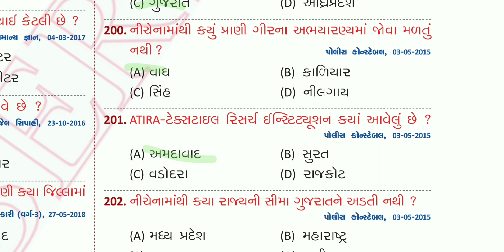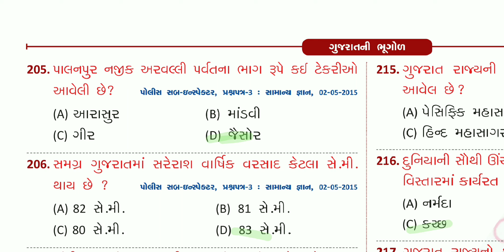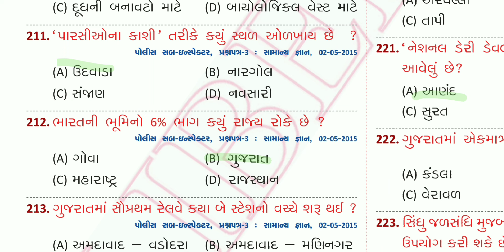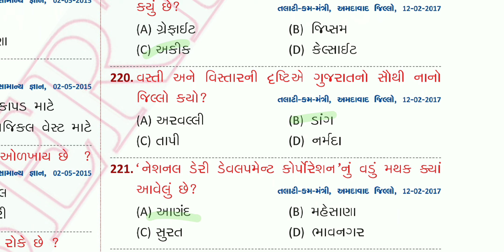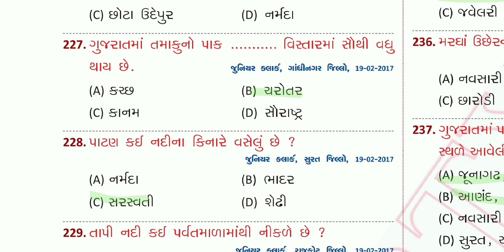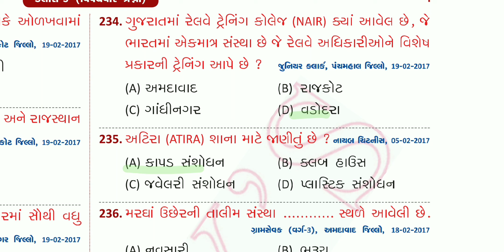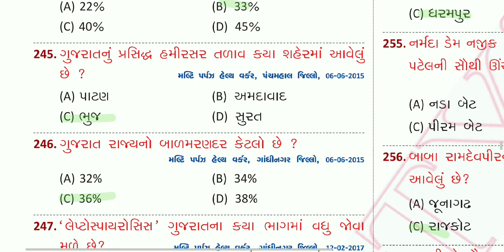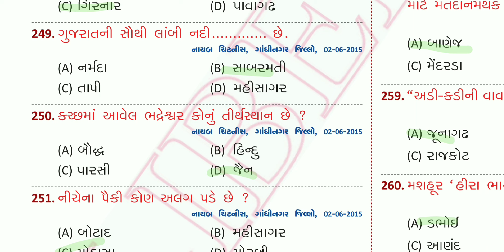બિન સચિવાલય - ગુજરાતની ભૂગોળ | Bin Sachivalay - Gujarat geography IMP MCQs.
બિન સચિવાલય - ગુજરાતની ભૂગોળ
Bin Sachivalay - Gujarat geography IMP MCQs.

Gujarat geography